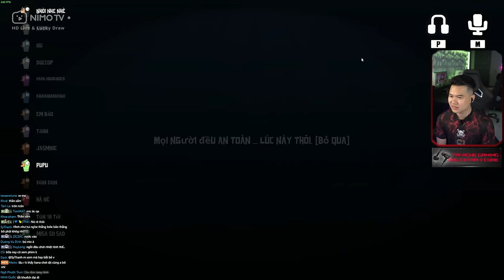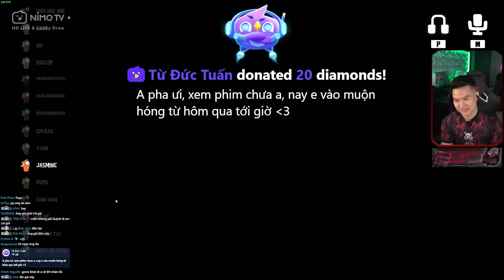(GOOSE GOOSE DUCK) ĐỘI ĐIỀU TRA TÂY CỬU LONG VÀ CÚ LỪA CỦA MAGAMING